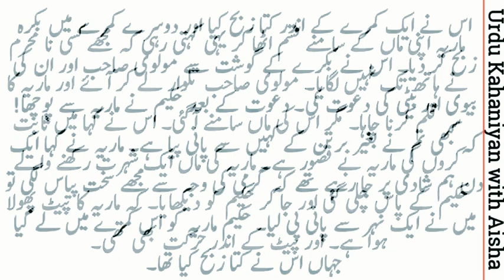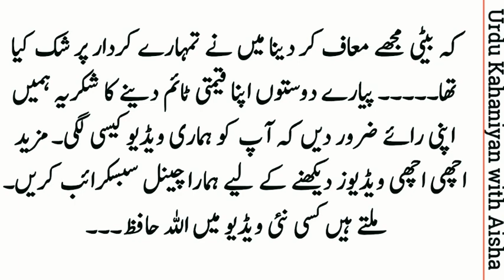Maria Aur Us ki Maa ka Dik Dhela dene wala waqia